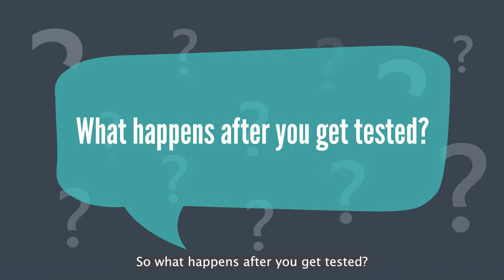Why Should I Get Genetic Testing for Hereditary Cancer?